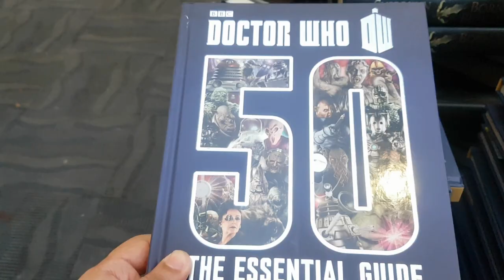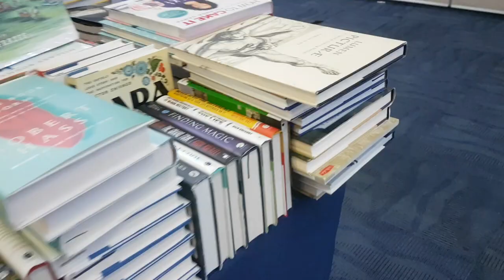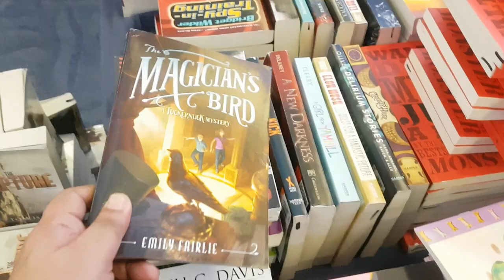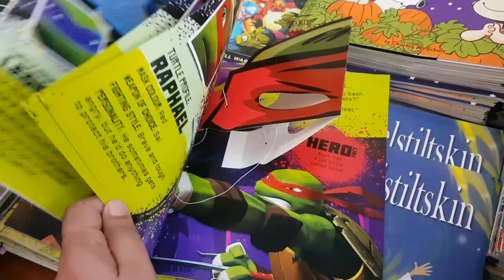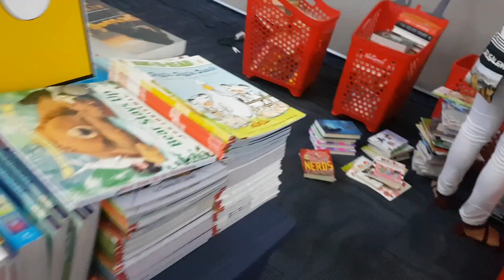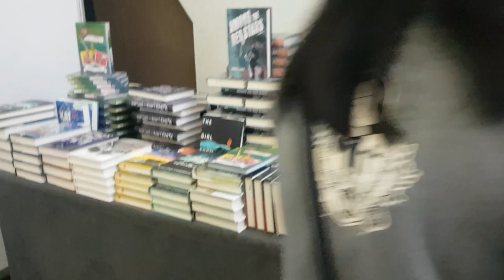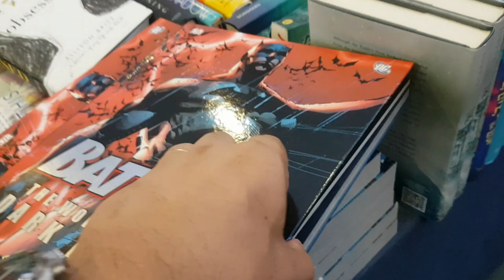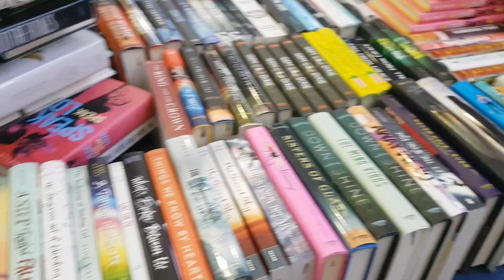National Book Store Book Binge Bazaar @ SM Lanang, Davao City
Here are some of the books available at the Book Binge Bazaar. I was told by some of the staff that not all titles are on display yet due to lack of space. So, in order for you to see their complete offering, it is advisable to visit them everyday on the entire duration of the event.

Happening from October 25 - 28, 2018 at the SMX Convention Center, SM Lanang Premier, Davao City is the Book Binge Bazaar brought to us by National Book Store.

Books are available at five price points: P75, P125, P175, P275, and P375.